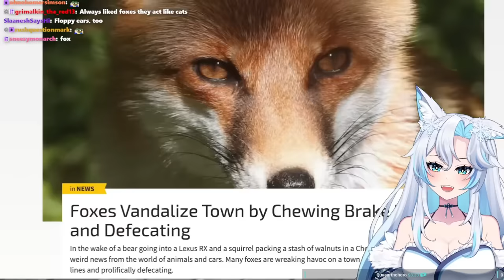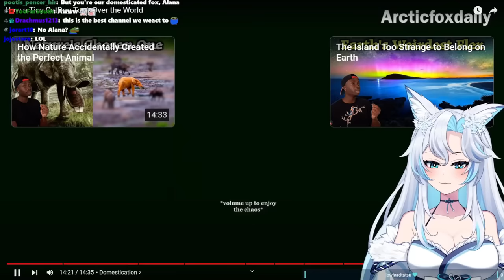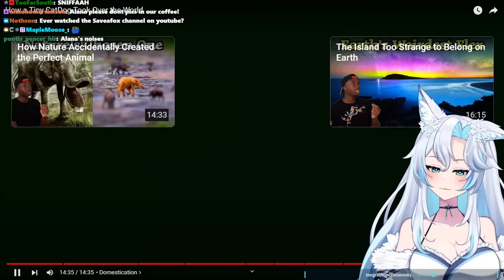HOW FOXES TOOK OVER THE WORLD!! || Casual Geographic React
what does the fox say? yap